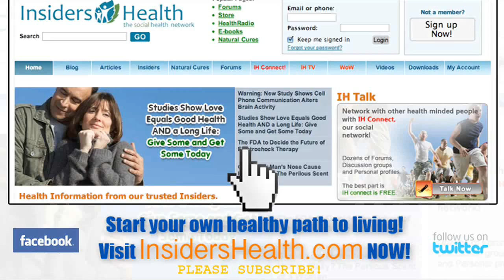AIDS - Is Truvada the Cure?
HIV
AIDS
Cure for AIDS
Truvada - New Pill That May Cure AIDS

A real promise is made for heterosexual couples' fight against AIDS. Truvada is a drug that drastically reduces infection rates in heterosexuals by a shocking 62%! We could be living in a world with 2/3 less HIV infections.

Please click on the links below for more information on AIDS and HIV.

Hope for AIDS Victims: For the First Time Experts Think a Cure May Be Possible